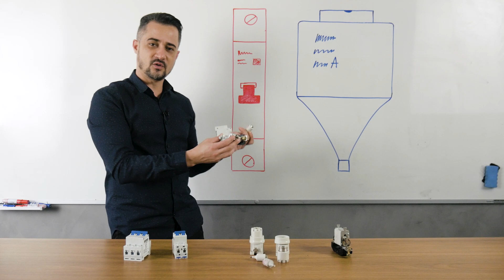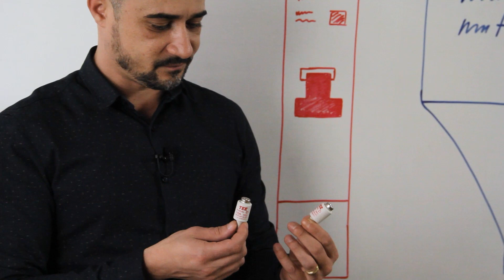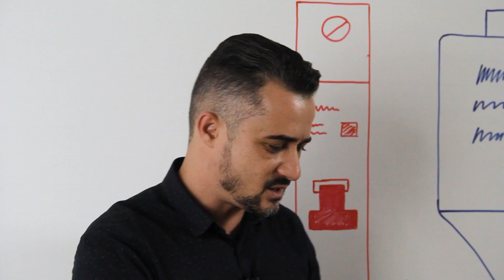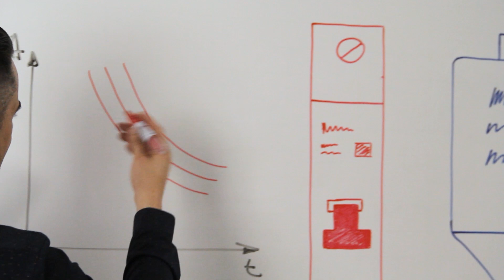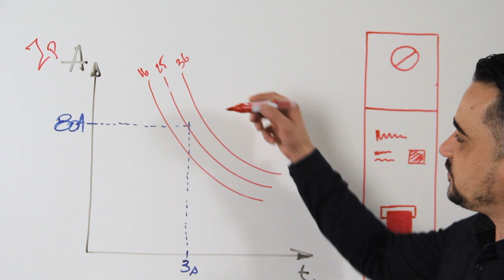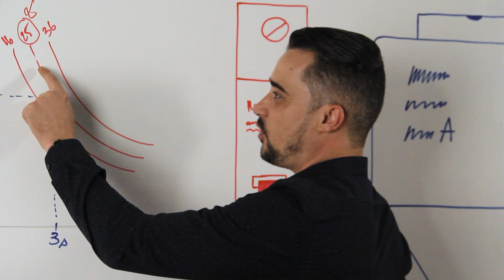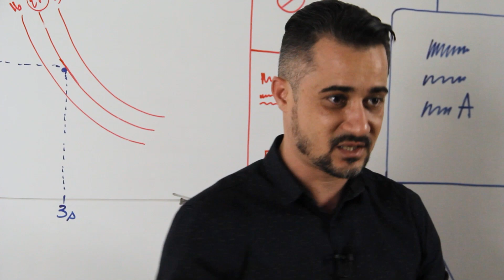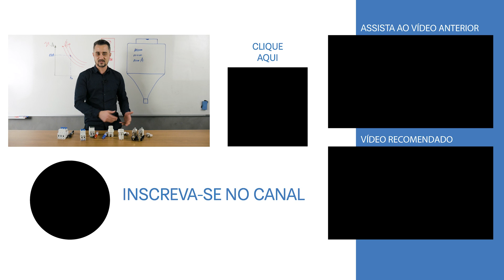Quando usar o FUSÍVEL ao invés do DISJUNTOR?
👈Conheça o curso COEL, afinal de contas, o que vai levar você a passar por um teste assim, é uma vaga para trabalhar com comandos elétricos, e nosso curso vai te ajudar com isso

Você sabe qual é a diferença entre o disjuntor e o fusível?

Hoje eu vou te mostrar que os dois são muito úteis, em aplicações diferentes.

Quando você deve usar o disjuntor? Ou quando você deve usar o fusível?

Muitos eletricistas acreditam que sempre se deve usar o disjuntor, afinal de contas, ele é mais moderno, e aparenta proteger mais.

Mas não é bem assim na prática, ambos podem e devem ser usados, cada um na sua aplicação.

Caso tenha ficado com alguma dúvida ou tenha alguma sugestão, deixe aqui nos comentários, que o time da Sala da Elétrica junto com o Everton Moraes vão te ajudar.

Não se esqueça de visitar a página do nosso curso de Comandos Elétricos, eu tenho certeza que esse curso vai te colocar em outro patamar

Equipe Sala da Elétrica.